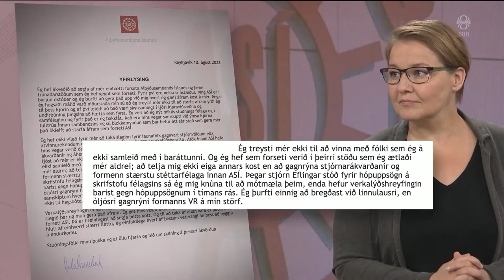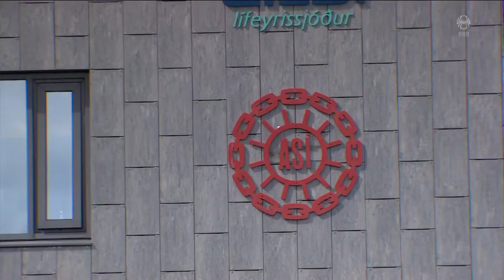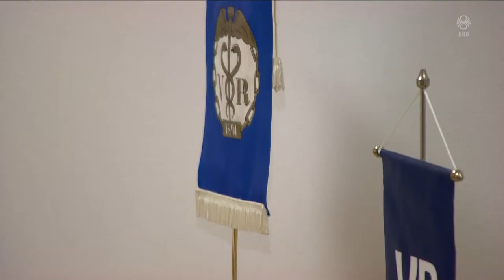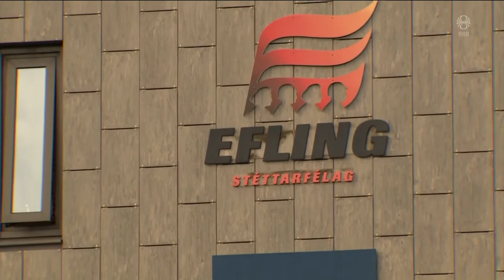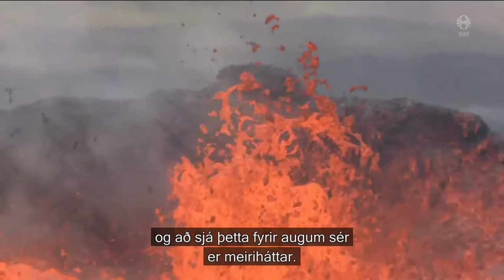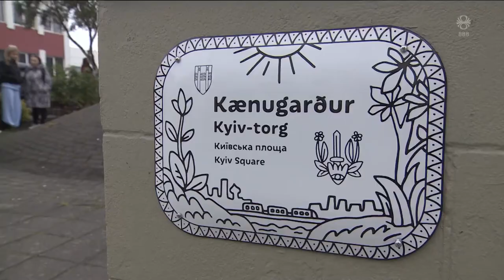Fréttir - 10. ágú 2022